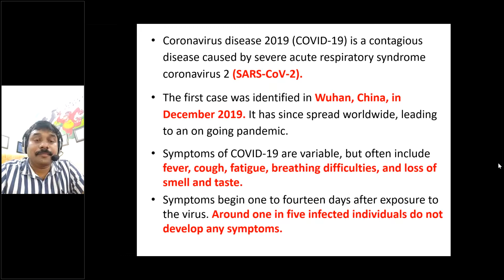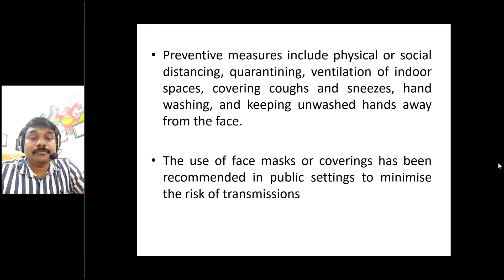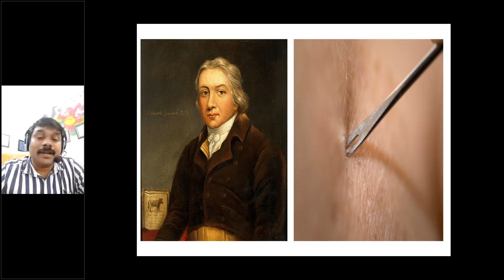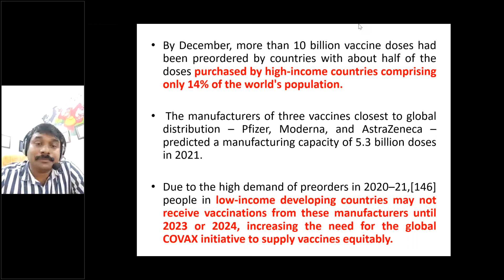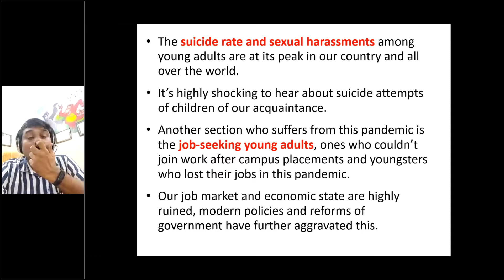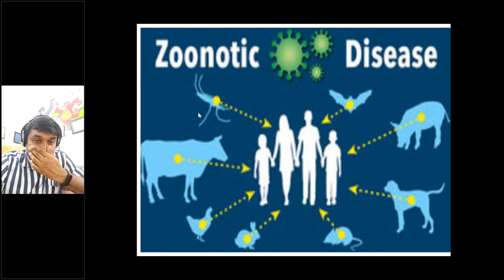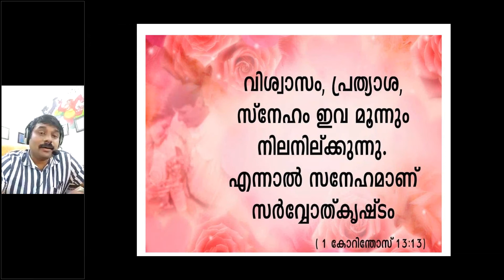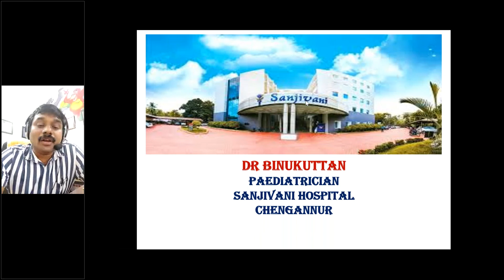PREVENTION AND MITIGATION OF COVID 19 IN YOUTH- Talk by Dr. BINUKUTTAN P.V.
ORIENTATION PROGRAMME - IPT GPTC 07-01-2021